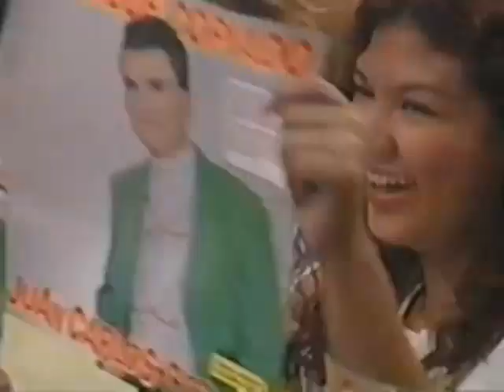Juan Carlos Cordova El Venao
Lo cantó en el Show de Bernard emitido por la cadena Ecuavisa